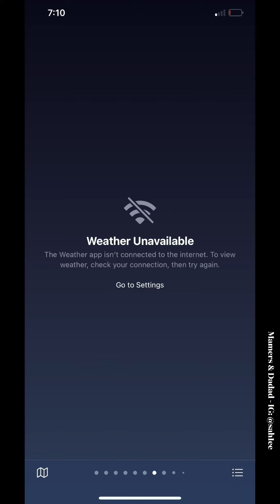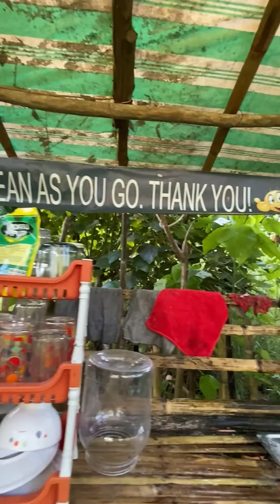MY PIECE OF HEAVEN - Campsite - TANAY, RIZAL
TANAY

walang usok, walang ingay kundi ingay ng ibon, kuliglig, mga dahon sa puno at ang tubig na dumadaloy sa batis. mula sa bundok pagkatapos ng isa pang bundok ingay na masarap sa tenga, walang nagvivideoke sa gitna ng gabi. makakatulog ka 12hrs! sulit ang 450pesos na entrance at 550 para sa guide o caretaker at parking fee.

mula sa aming bahay may isang oras at kalahati ang layo nito. sa Google map magaguide ka naman at hindi maliligaw. once na mabook ito ipapaalam sa care taker ang booking kaya aabangan ka naman nila sa oras na darating ka. hindi mo matatawagan kasi WALANG SIGNAL. THEREFORE WALANG INTERNET! a great escape para magka ZERO-INTERNET ang lahat. walang nakahawak ng phone para mag social media, walang nagsaswipe para mag browse at mag add to cart, mas makakapag usap usap kayo. pero mauubos pa din ang battery ng phone nyo dahil sa pictures at videos para sa inyong treasure memories na balang araw papanoorin ninyo at magreremenisce.

hindi ito first time namin na mag camping, pero ito ang first time namin WALANG SIGNAL — walang Connection sa lahat.

malamig! december na din kasi, kaya walang silbi ang electricfan na dala namin. NOTE: na walang electricity s a lugar. SOLAR ang source nila para magka ilaw sa gabi. LAHAT BASIC. walang bidet pero may tabo at timba. may kasilyas may “dirty kitchen” may pahingahan, dala kang duyan at isabit mo. pwedeng maligo sa batis na libre sa lahat. magdala kayo ng iihawin, mga lulutuin, mag dala ng extra food para may maishare sa caretaker, ang caretaker din ang pwedeng mautusan para kumuha ng mga kahoy para makapag ihaw. sila din ang magbabantay sa inyo. may mga gamit na sa kusina pero you can bring your own utensils and bring your own water.

at dahil nga DECEMBER: NAPAKALAMIG lalo na sa hapon hanggang umaga. malamig pa sa tagaytay. malapit na sa lamig ng baguio. kaya nami-miss na din namin ang lamig ng SAGADA.

tahimik ang lugar. sa katabi ng campsite ay may community, mababait sila kaya feeling safe ka. masayahin pa.

CLEAN AS YOU GO. pag nagluto at after kumain linis agad. baka habang tulog kayo ay pasukin ng asong nangangalkal ng basura. buti na lang naka CLOTH DIAPER ang bunso namin kaya wala silang makukuhang disposable diaper na may evak. lol.

takbo, laro, talon, ligo at kain ang ginawa ng mga bata maghapon, kaya 630pm pa lang bagsak na sila unlike sa bahay na nakakatulog sila ng late na 10-12pm pero dito ulet namin na experience ang matulog ng maaga at magising ng maaga! 5:30am pa lang gising na kami.

ang hindi lang kinaya talaga ay battery ng mga cellphone namin (sad) kaya hindi na namin nakunan ang pakikipaglaro ng mga bata sa ibang bata. sayang cute pa man din nila mag usap. sabi ni Akwa: alam mo yung TREX? sabi ni Vilmore, 10yo: hindi, sabi ni akwa: AKO YUN Eh. kaya tawag ni Vilmore sa kaniya ay TREX.

babalik kami, Puhon, loobin.

Thank you po, My Piece of Heaven

Overnight stay at the campsite for shared camping - P150/person(7 yrs old and above)
Exclusive overnight stay - P5k/night(max of 40 pax)
Daytour(shared) - P100/person
Exclusive Daytour Fee - P3k(max of 40 pax)
Other fees:
Guide Fee(SHOULD YOU NEED ONE) - 500 per 5 persons and below
Parking Fee(Flat rate) - P20 per motorcyle / P50 per car

***NO TENT PITCHING FEE